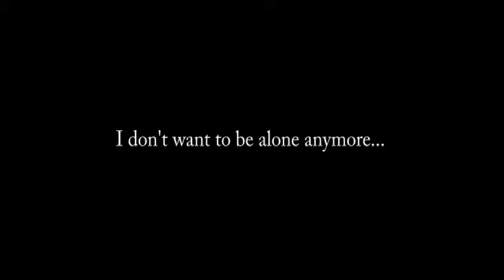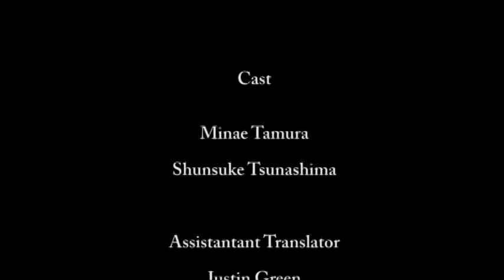Shanghai Baby PV Eng Sub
This is an Eng version. "Shanghai Baby" by Yen Town Band. This was shot in my hometown Tokyo. A girl who is lonely goes out to town to find happiness. My first experience in making music video. I hope you enjoy it. Cast Minae Tamura, Tsunashima Shunsuke, Assistant Translator Justin Green, Director Nozomi Shikauchi.